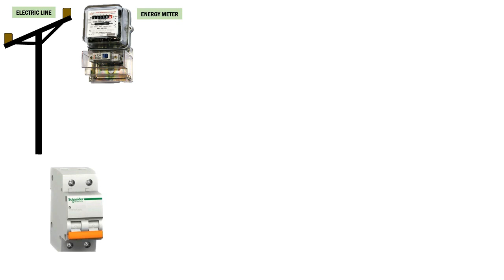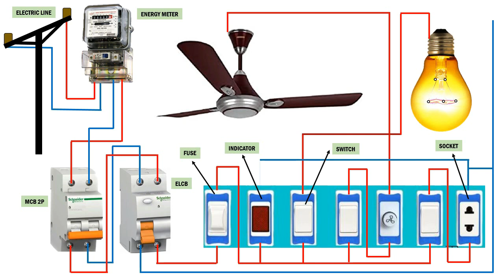connection of a switchboard | connecting an electrical switch